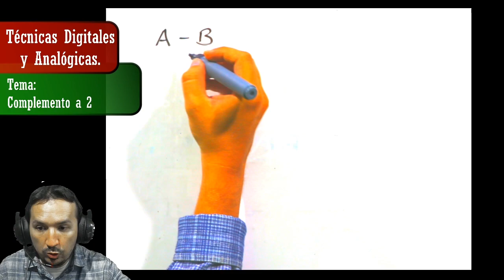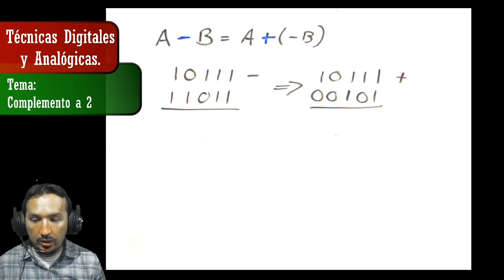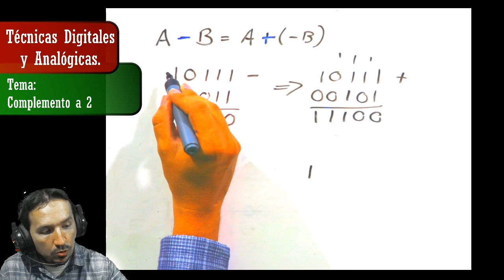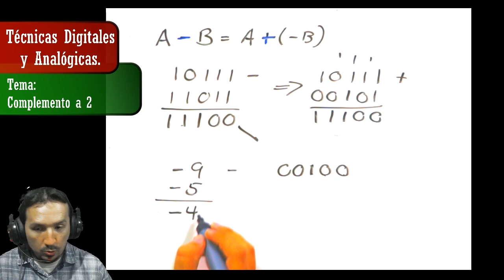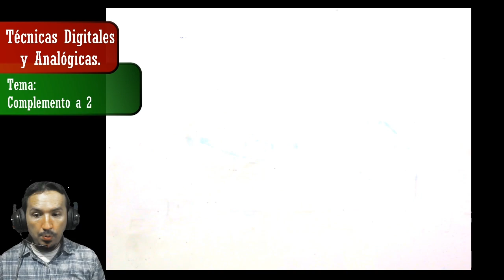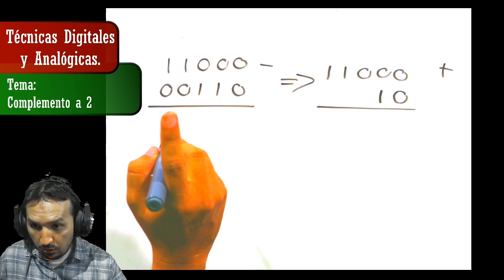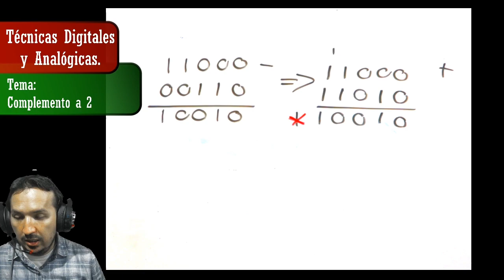TD&A - 1 - Digital - 3 - Complemento a 2 - 5 - Restas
Asignatura: Técnicas Digitales y Analógicas
Parte: 2 - Electrónica Digital
Tema: 3 - Complemento a 2
Subtema: 5 - Restas